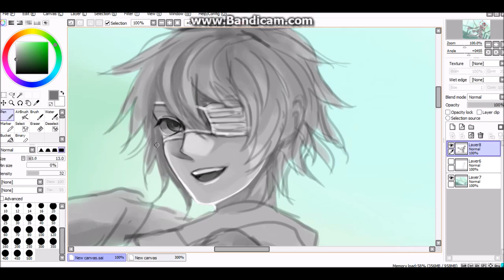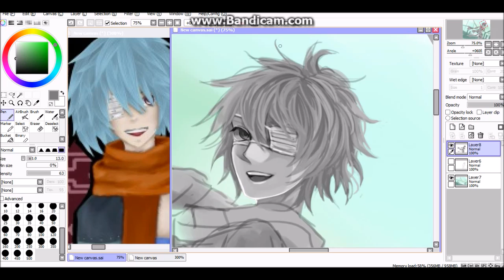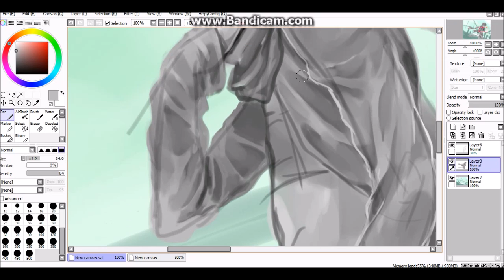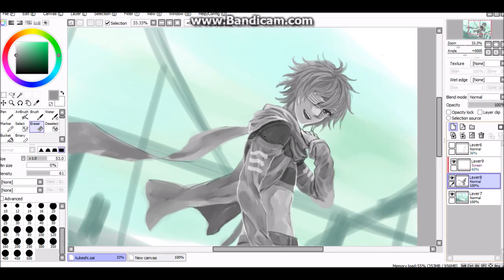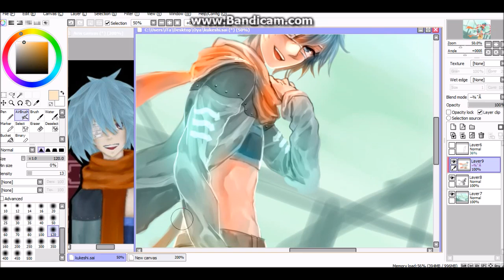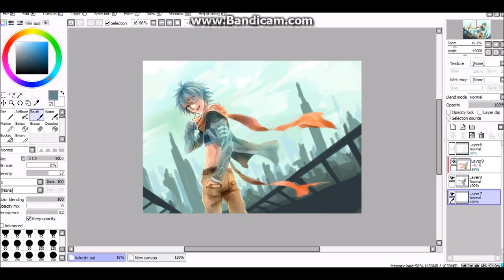Anime / Manga Boy '' Rodion '' Speedpaint on SAI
Like my facebook page? :D
Art Trade with Kukeshii for Kremboo on DA! The promised tutorial will be coming next.